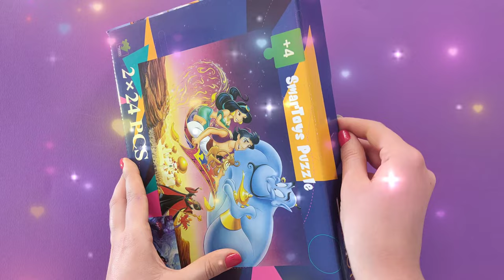Princess Jasmine and Aladdin Jigsaw Puzzle Game - Princess Jasmine and Aladdin Puzzle for Kids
Today we have a beautiful puzzle 🧩 of Aladdin,🦸‍♂️ Jasmine👸 and magic carpets and lamps. I hope you enjoy seeing this beautiful puzzle🧩 of Aladdin.🦸‍♂️🏵️❤️
Aladdin,🦸‍♂️ a street urchin in the Arabian city of Agrabah, and his monkey🐒 Abu meet Princess Jasmine,👸 who has snuck away from her sheltered life in the palace. Jasmine👸 wishes to succeed her father as Sultan,🤴 but is instead expected to marry one of her royal suitors, including the charming yet dimwitted Prince Anders.🤴 Jafar, the grand vizier, schemes to overthrow the Sultan and seeks a magic lamp hidden in the Cave of Wonders🪄🎈, but only "the diamond in the rough" can enter the cave.
Jafar's pet parrot 🦜🦜🦜Iago spots Aladdin🦸‍♂️ and Abu sneaking into the royal palace and visiting Jasmine.👸 Aladdin🤴 is then captured by Jafar. He offers to make Aladdin rich enough to impress Jasmine👸 in exchange for retrieving the lamp, 🪔🪔and warns him to take nothing else. Inside the cave, Aladdin 🦸‍♂️frees a magic carpet and finds the lamp, but Abu🐒🐒 cannot resist touching some treasure and causes the cave to collapse. Aladdin🦸‍♂️🦸‍♂️ gives the lamp to Jafar, who double crosses and kicks him and Abu into the cave, but Abu steals the lamp back.
|Kids & Dr.Puzzle|
aladdin
jasmine
aladdin and jasmine
flying carpet
flying carpet puzzle
best Jigsaw Puzzle videos
Genie
Lamp
Genie and Lamp
aladdin and jasmine flying carpet puzzle |Kids & Dr.Puzzle| best Jigsaw Puzzle videos-Genie and Lamp
Agrabah
urchin
monkey
Abu
Princess Jasmine
Sultan
Prince Anders
Cave of Wonders
parrot
Princess Jasmine
Aladdin
Princess Jasmine and Aladdin
Jigsaw Puzzle Game
Princess Jasmine and Aladdin Jigsaw Puzzle Game
puzzle
kids
kids puzzle
kids & dr.puzzle
puzzle box
puzzle solve
puzzle master
puzzle video games
puzzle world
how to solve
puzzle 200
puzzle games
puzzle band
puzzle party
puzzle table
puzzle board
puzzle maker
puzzle wearhouse
puzzle a day
puzzle art
piece
puzzle box for kids
puzzle club
edpuzzle
2022
puzzle games for kids
puzzle house
puzzle idea
puzzle image
puzzle island
puzzle jigsaw
puzzle jar
puzzle kids
puzzle logo
jigsaw puzzle
puzzle movie
puzzle near me
puzzle name
name puzzle
puzzle online
puzzle place
puzzle picture
puzzle ring
puzzle store
puzzle solver
puzzle toy
puzzle toys
toy
toys
puzzle solver
puzzle template
puzzle 2022

6 puzzle pices
8 puzzle pices
6 puzzle pices
24 puzzle pices
woodworking
chess puzzle
mr puzzle
mrs puzzle
wood puzzle
wooden puzzle
8 puzzle problem
alghorithm
puzzle personalise
puzzle en ligne
puzzle 3D
peppa puzzle
peppa pig